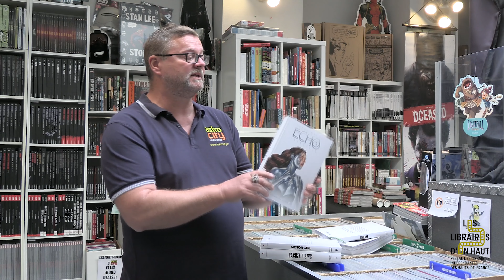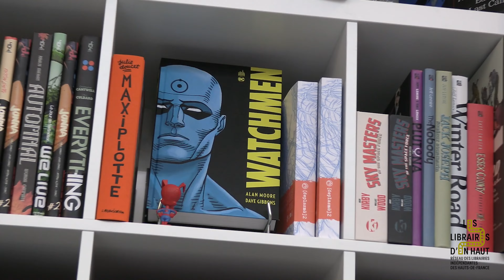Astrocity - BD Comics (Lille)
AstroCity, c’est avant tout une librairie spécialisée BD d’import US avec 52 arrivages des Etats Unis par an ! Les éditeurs : Marvel Comics, DC Comics, Dark Horse comics, IDW, Image Comics, Boom !... mais aussi toutes les nouveautés VF : Panini Comics, Urban Comics, Delcourt, Glénat Comics, Akileos, Delirium... C’est enfin le nexus des produits dérivés : statues, figurines, posters et lithographies...